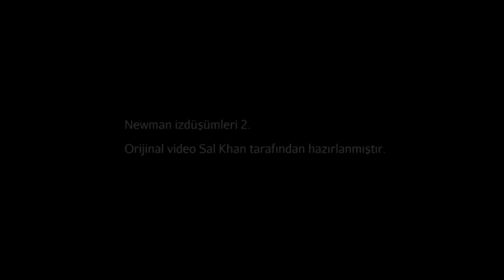Newman İzdüşümleri 2 (Fen Bilimleri) (Organik Kimya) (Kimya)